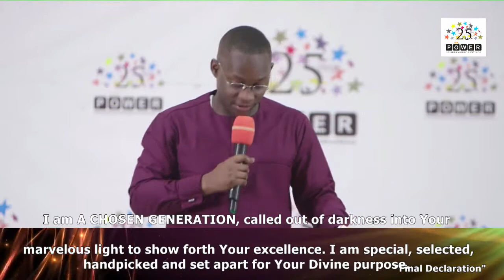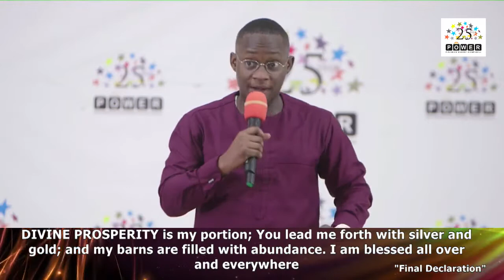Sunday Virtual Online Anniversary Thanksgiving Service- PMI@25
It is time to celebrate and HONOR THE LORD.

25 YEARS of grace and mercy.
A story of triumph over adversity

Sunday Virtual Online Anniversary Thanksgiving Service